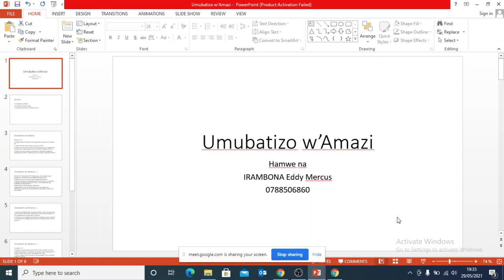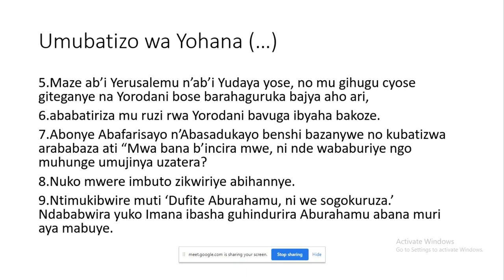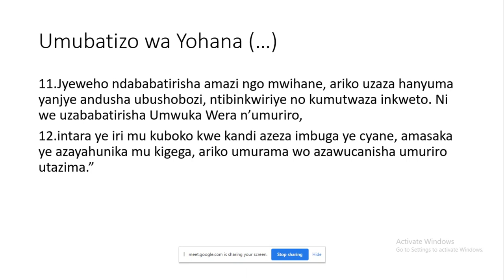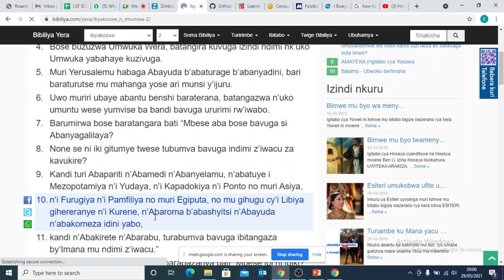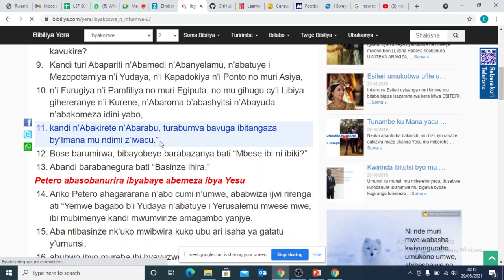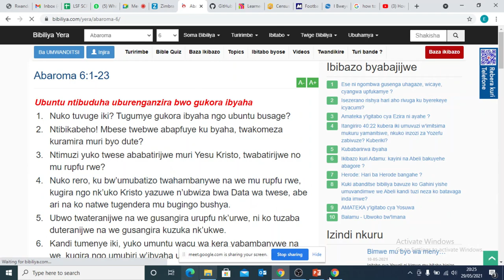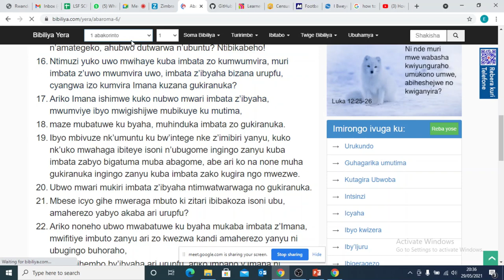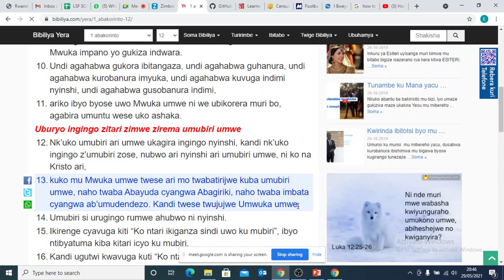Sobanukirwa umubatizo w'amazi mw'isezerano rishya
Iyi nyigisho isobanura impamvu umubatizo w'amazi wakoreshwaga na Yohana umubatiza n'uko intumwa zawukoze nyuma yo gupfa kwa Yesu.